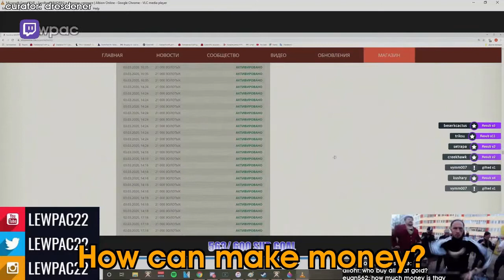Daily Albion Community Highlights: HOW CAN MAKE MONEY?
CLICK ME

 - every morning at 5AM-8AM PST, posts new timestamped highlights of previous day:
 - attributes/reports

Timestamps:

00:00 [#1] fakturka - "im sorry" clipped by gloomshot v2.2

00:54 [#2] averinho1 - "Missed E" clipped by alastair_dyer

01:08 [#3] bogglesack - "soy famoso" clipped by lexxttt

02:08 [#4] allivastustv - "zerfax??" clipped by ggwpimnoob

02:24 [#5] jimbenator -  clipped by gloomshot v2.2

03:09 [#6] jimbenator -  clipped by gloomshot v2.2

04:01 [#7] fakturka - "10 million fame" clipped by gloomshot v2.2

05:06 [#8] lewpac - "How can make money?" clipped by dresdener

05:35 [#9] derrickuk - "arch learned how to use cleric cowls pog" clipped by bertilao

06:05 [#10] fakturka - "kekw" clipped by gloomshot v2.2

07:00 [#11] bogglesack -  clipped by gloomshot v2.2

07:54 [#12] jimbenator -  clipped by gloomshot v2.2

08:40 [#13] jimbenator -  clipped by gloomshot v2.2

09:27 [#14] jimbenator - "JIM CLUTCH" clipped by gloomshot v2.2

=== CLIP SUBMISSION ===

=== ABOUT GLOOMSHOT: ALBION ONLINE AND THIS CHANNEL ===

Hi, I'm Joseph and this is Gloomshot: Albion Online, a highly advanced curation bot that compiles the best moments of the best Albion Online streams.

Every day, Gloomshot: Albion Online:
- And compiles these highlight videos into convenient playlists for maximum Albion Online viewing pleasure!

NOTE: If you are a Albion Online content creator and don't want your videos to be promoted on Gloomshot, just shoot me a message (email (joseph[at]gloomshot[dot]com) is best) and I'll edit the algorithm to blacklist your stream.

=== ALBION ONLINE HIGHLIGHT CLIP SOURCES ===

Content creators are the lifeblood of the Albion Online community, so if this video introduced you to a streamer you like, please support them by viewing their channel and SUBSCRIBING so you can see the action live at the source.